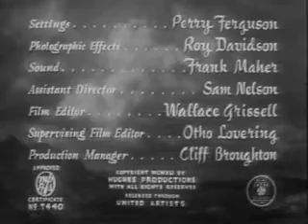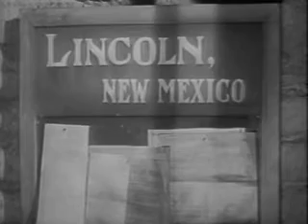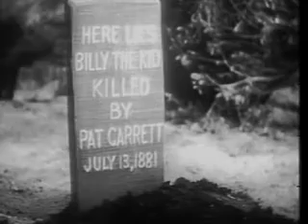The Outlaw (1943)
When it emerged that The Outlaw had fallen into the public domain in 1969 for lack of copyright renewal, the case was settled, with Classic Film Museum agreeing to stop distribution of the two copyrighted titles, and Hughes withdrawing his claim on The Outlaw.

This supports the above statement with direct source reference.

Source of Print Used Internet Archive

movies

Outlaw, The
by Howard Hughes
Topics Western, pdmovies
Publisher Howard Hughes Productions
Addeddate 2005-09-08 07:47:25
Director Howard Hughes
Identifier the_outlaw
Run time 116 min
Sound sound
Type MovingImage
Year 1943